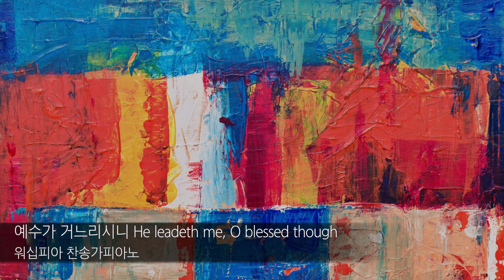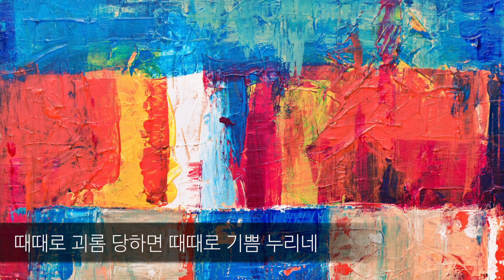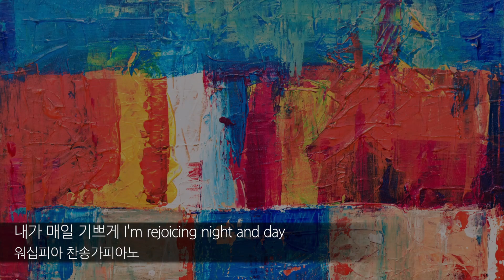예수가 거느리시니 He leadeth me, O blessed though｜워십피아 찬송가피아노